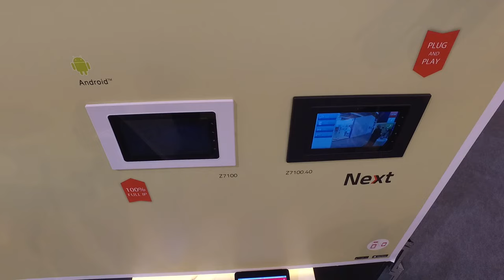light+building 2016: Produktvideo Balter Security GmbH - Video Door Entry System von Infinite Play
Impressionen der light+building 2016: Sie sehen hier das Video Door Entry System von Infinite Play, vertrieben von der Balter Security GmbH.

Das ist eine IP-Videotürsprechanlage für Errichter, Installateure und die Industrie.

Das Besondere ist:
1. Plug and Play, d.h. die Lösung ist einfach zu installieren und zu bedienen.
2. keine Teilnehmer Begrenzung, d.h. die Anlage ist unbegrenzt skalierbar. Sogar nach der Installation können Teilnehmer jederzeit einfach hinzugefügt werden
3. Weitere Applikationen wie Teamviewer oder eine externe Kamera können integriert werden

Mit Infinite Play kann ortsunabhängig jede Person an der Tür identifiziert und ein Zutritt per Fernzugang gewährt werden.

Weitere Informationen über die Firma Balter Security GmbH finden Sie

"Wer liefert was" hat für Sie die Höhepunkte auf der diesjährigen light+building 2016 in Produktvideos zusammengefasst und gibt Ihnen damit einen informativen Einblick in die Weltleitmesse für Licht- und Gebäudetechnik. weitere professionelle Anbieter aus dem Bereich der Lichttechnik.